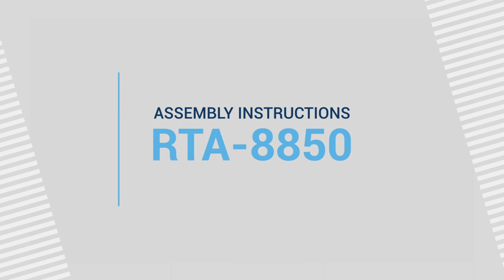TECHNI MOBILI Durbin TV Stand / RTA-8850 Assembly Video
This contemporary Techni Mobili Durbin TV Cabinet is designed to fit any bedroom, living or family room. It includes two glass doors with storage space and three shelves for accessory storage. The Techni Mobili TV Cabinet is made of compressed wood that is more resistant to scratches. IMPORTANT: Holds TVs up to 75" when TV is measured diagonally. The actual unit is 55" wide but TV overhang on either side is suitable.